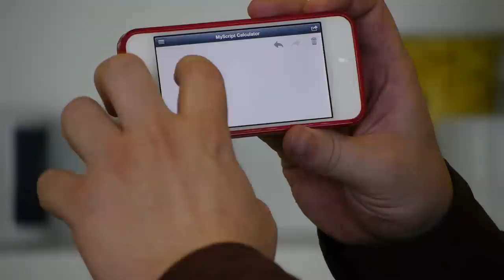Computer Science Field Guide: Computer Vision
This video introduces the Computer Vision chapter of the "Computer Science Field Guide", an online interactive "textbook" about computer science, written for high school students. The guide is free, and is available from cosc.canterbury.ac.nz/csfieldguide/ . This video may be downloaded if you need to play it offline.